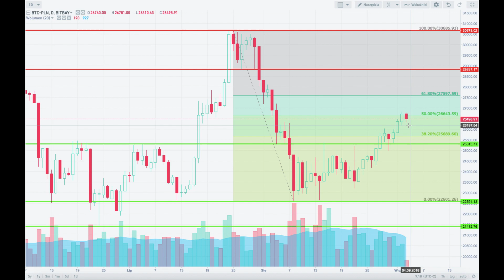Analiza techniczna Bitcoin - BTC/PLN na dzień 03/09/2018 - BitBay